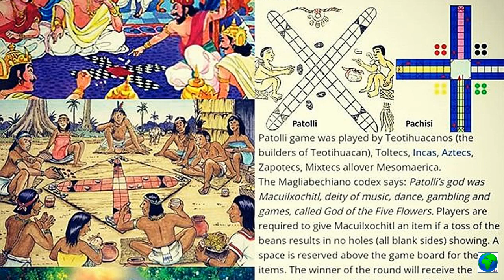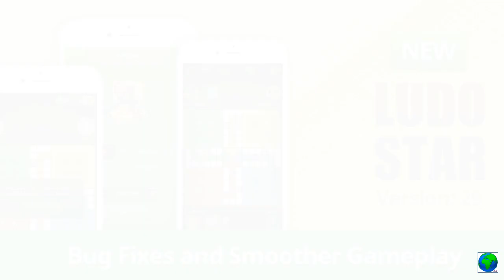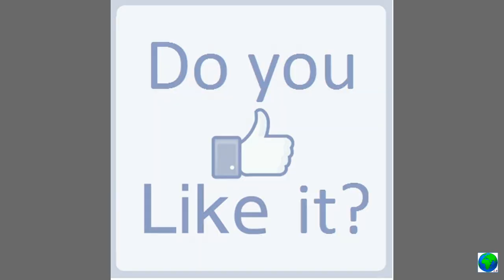History of Ludo Game in Urdu/Hindi | Ek indian Board Game "Pachisi" Kesa Bana "LUDO" | InfoWorld 2.0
In this video, I have shared with you the complete history of this wonderful game.

Pachisi originated in India by the 6th century. The earliest evidence of this game in India is the depiction of boards on the caves of Ajanta.
This game was played by the Mughal emperors of India; a notable example being that of Jalaluddin Muhammad Akbar.
Variations of the game made it to England during the late 19th century. One which appeared around 1896 under the name of Ludo was then successfully patented.

The nineteenth-century saw an increased interest in Indian board games in the west. Pachisi, a four-player race game, was particularly popular in India and received some attention in England. Pachisi is a reasonably strategic partnership game, and some simplification was apparently needed to make the game accessible to children. The result was Ludo.

ludo board game facts,
ludo game board,
ludo,
ludo history,
ludo origins,
ludo facts,
parcheesi,
pachisi,
parchís,
parxís,
parqués,
ludo history in hindi,
history of ludo,
pachisi,
chopad,
rochak tathya,
history & origin of the ancient game of dice,
Keep Supporting 😊